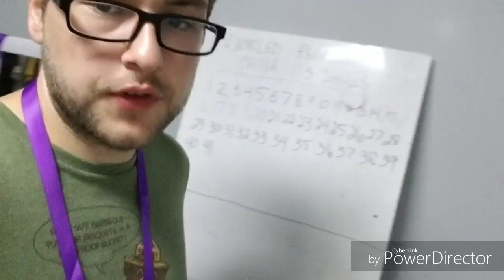DAY 540: Small Update